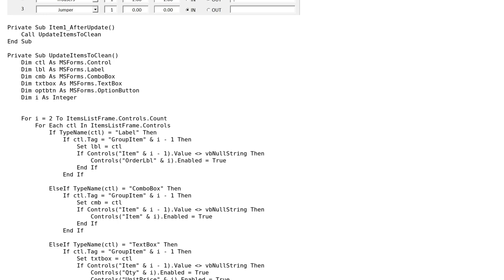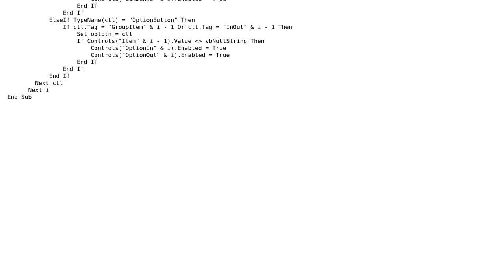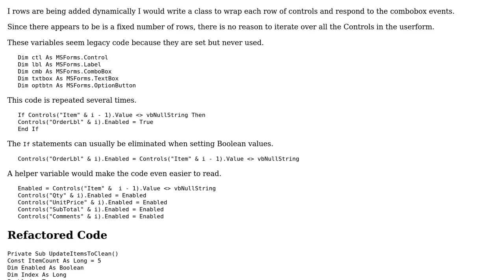Code Review: Loop through different controls and enabled the state of the whole group VBA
With thanks & praise to God, and with thanks to the many people who have made this project possible! You are responsible for your own actions.